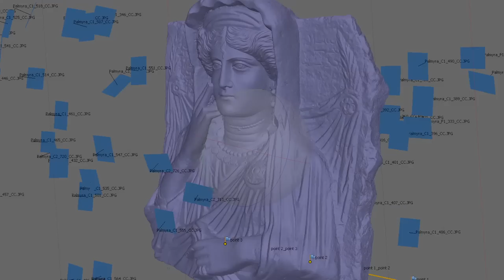Haliphat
Palmyra is much in the news these days, yet few of us have had a chance to visit this important historic site. Now on view in the Sackler is our Palmyrene sculpture of "Haliphat," a woman who died, according to the Aramaic inscription, in 231 CE. In the meantime, come by to see the work, accompanied by a video featuring Félix Bonfils' 1860s photographs of the city.

3D Digitization: Adam Metallo @3D_Digi_SI

Video by Hutomo Wicaksono